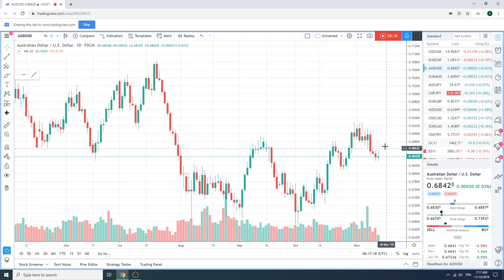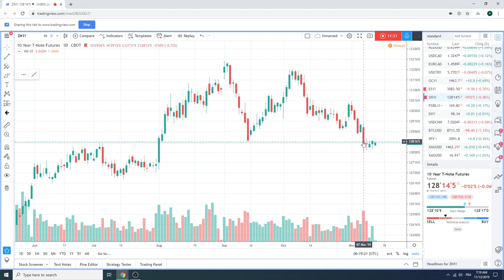13Nov19 Traders Morning Call - PrivateerFX